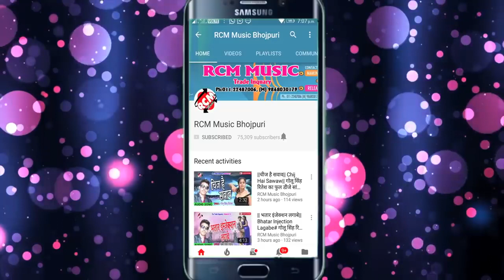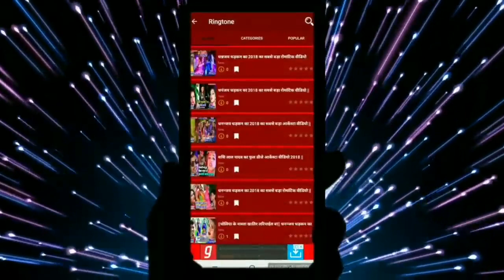Avdhesh Premi ke bhakti song DJ video new 2019